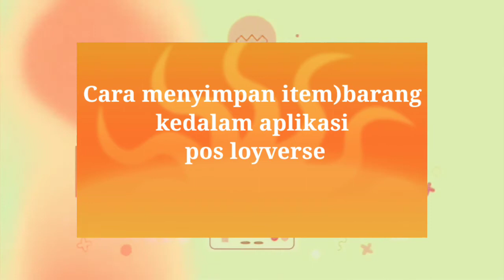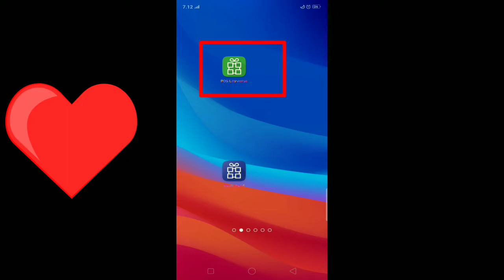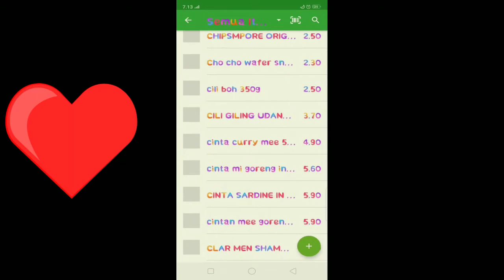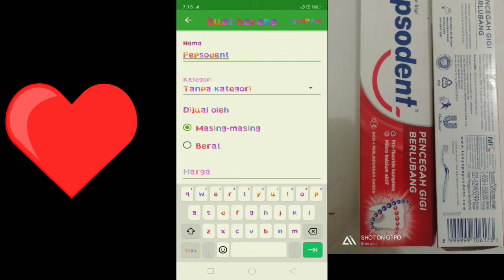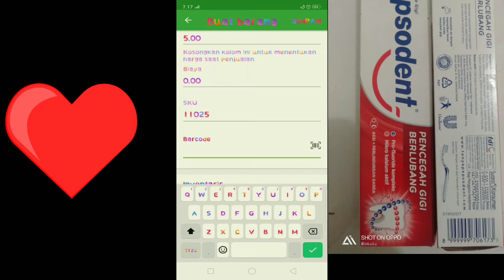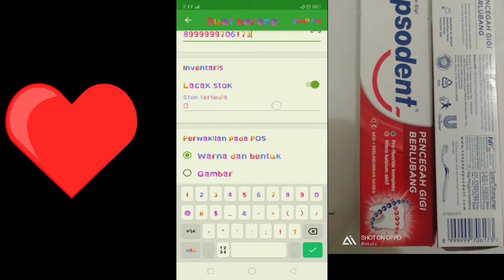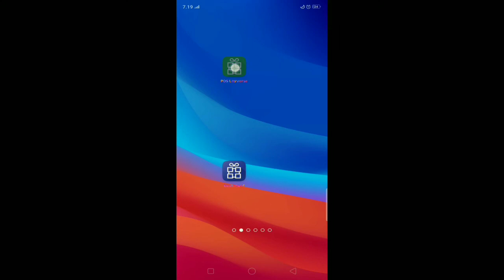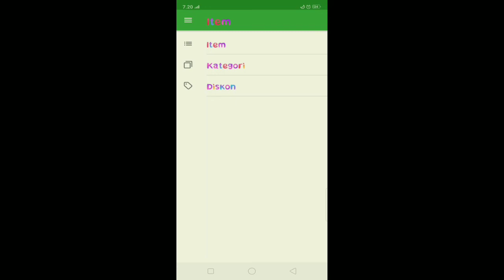Cara memasukan barang jualan beserta harganya ke dalam aplikasi posloyverse